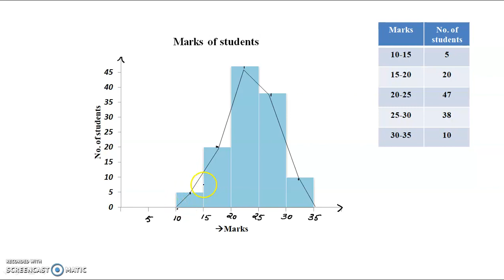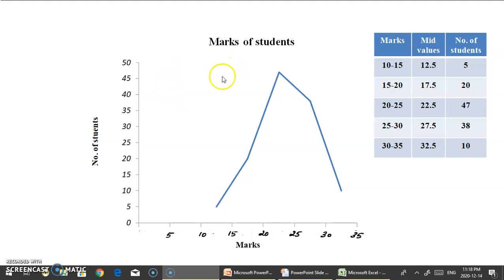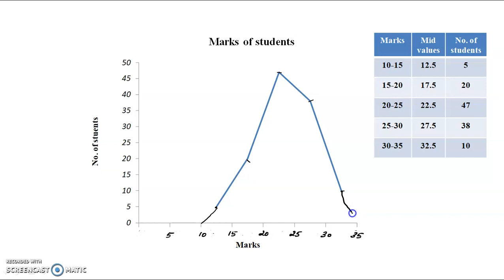Introductory Statistics - part9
Graphs of frequency distributions - histograms , frequency polygons